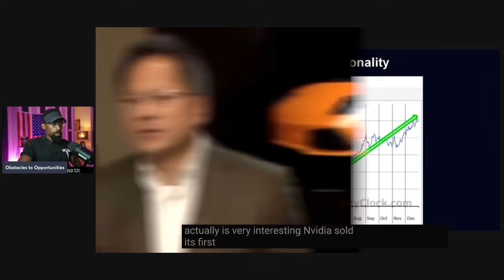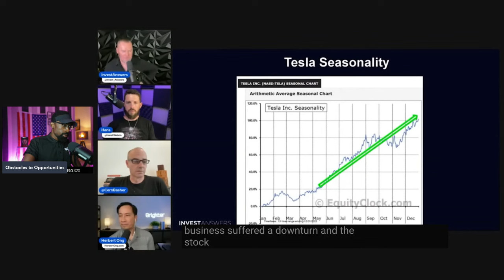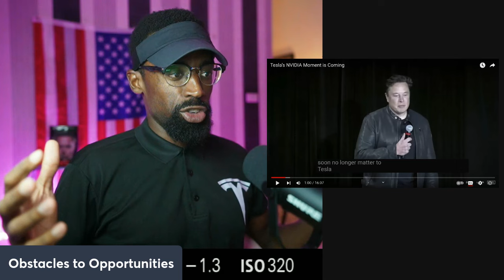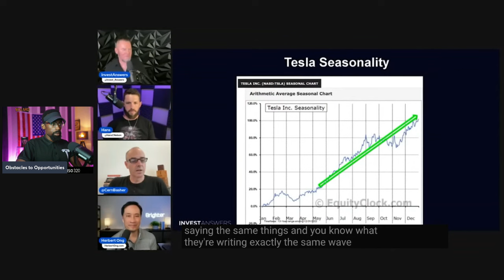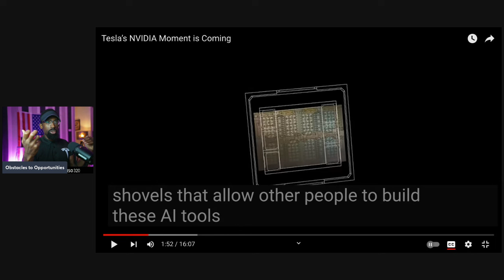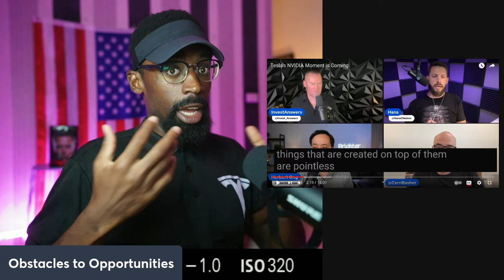Tesla is the Next NVIDIA Boom "Everyone Hates Tesla"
Tesla and NVIDIA are both at the forefront of AI innovation, each leveraging their unique strengths to push the boundaries of technology.

Tesla: Tesla is heavily investing in AI for autonomous driving. Their Full Self-Driving (FSD) technology utilizes neural networks to interpret real-world driving scenarios. Tesla's custom-built Dojo supercomputer is designed to train these networks, processing vast amounts of data from Tesla's fleet. The aim is to achieve Level 5 autonomy, where the vehicle can handle all driving tasks without human intervention.

NVIDIA: NVIDIA is a leader in AI hardware and software, providing powerful GPUs and AI frameworks that accelerate machine learning and deep learning tasks. Their GPUs are widely used in data centers, autonomous vehicles, robotics, and more. NVIDIA's DRIVE platform, specifically designed for autonomous vehicles, includes hardware, software, and simulation tools to support the development and deployment of AI-driven transportation.

Together, Tesla's focus on autonomous driving and NVIDIA's advancements in AI hardware and software create significant potential for transforming industries and enhancing AI capabilities across various applications.

Attention!